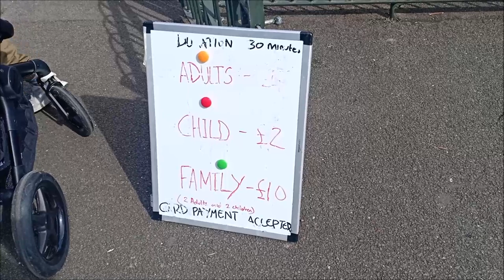PADDLE BOATING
Vlog-28,